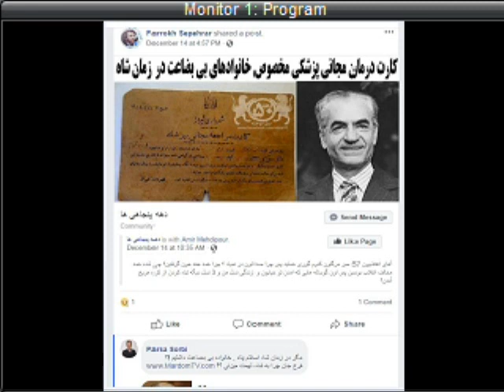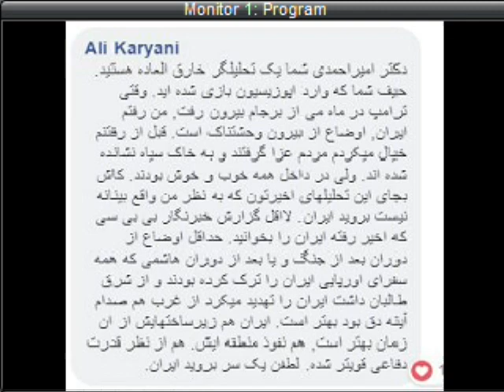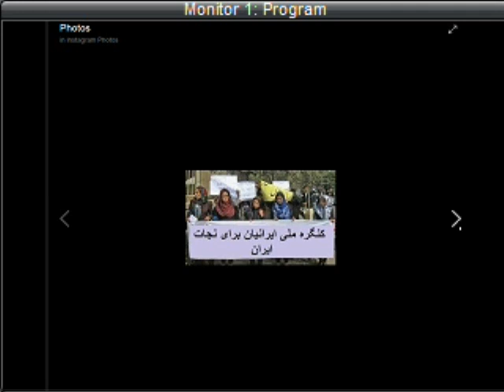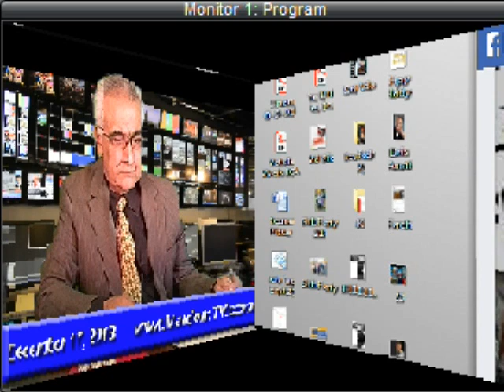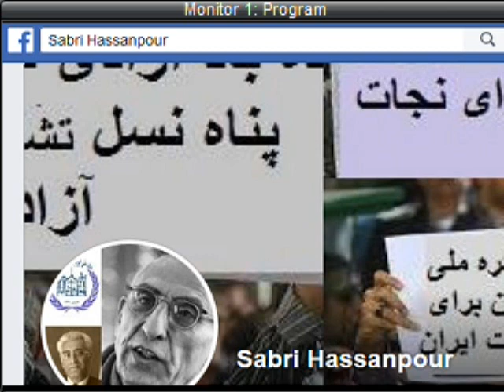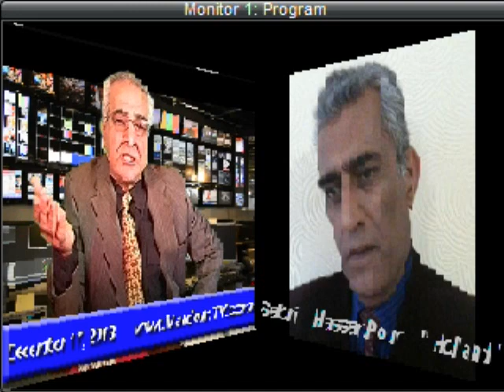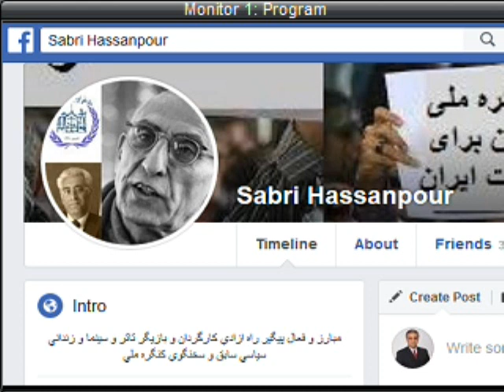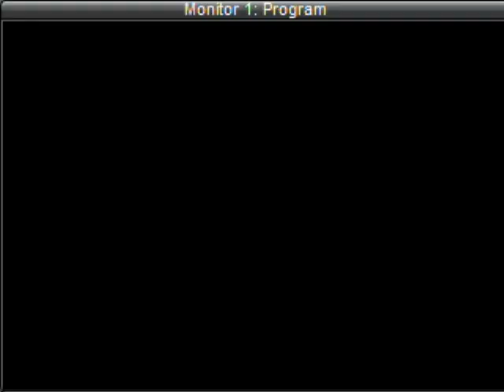Sorbi 2018 - 12 - 17 * Persian TV * Mardom TV usa * ​سربی با مردم ​